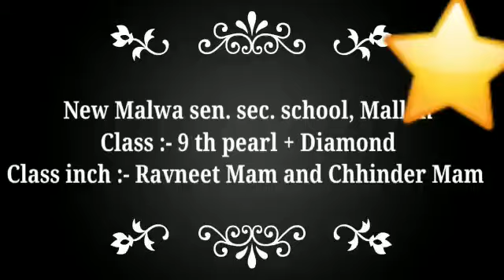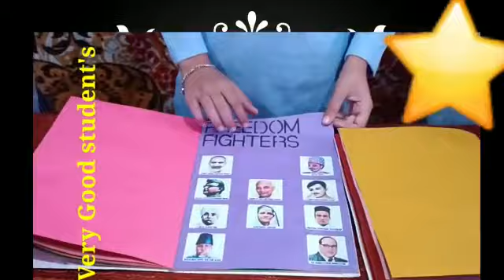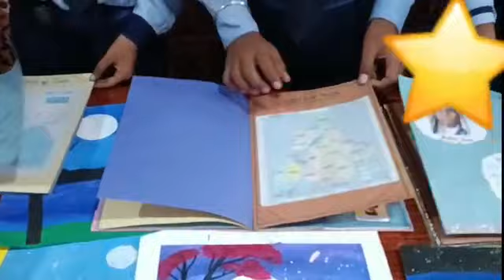NMPS student holiday file Showing the teachers and giving information about the cabinet department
Excellent Work students